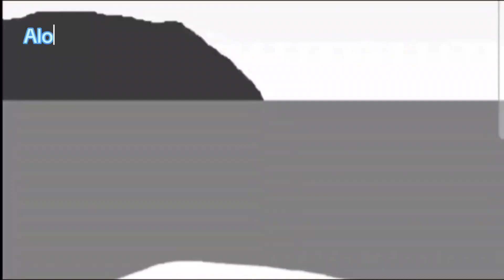Happy New Year